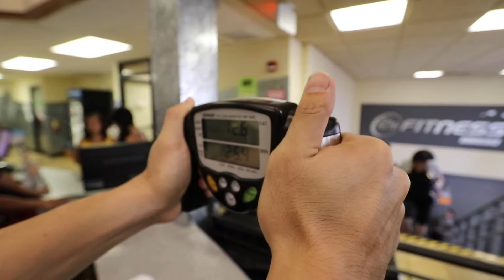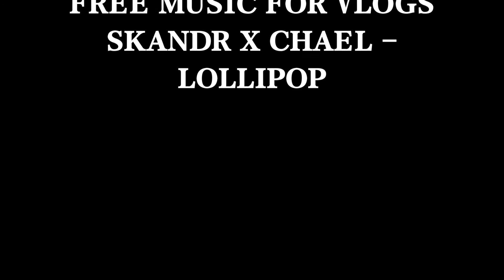零基础该如何开始健身呢？为什么美国姑娘无论胖瘦都这么敢穿？ | VLOG²